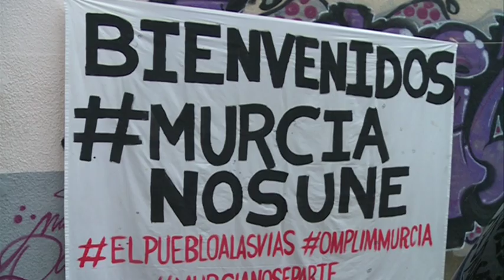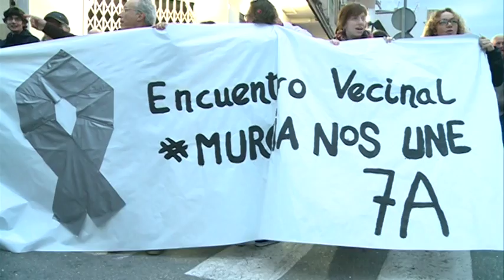09/04/2018 Independentistas catalanes han visitado Murcia en apoyo a la Plataforma Prosoterramiento